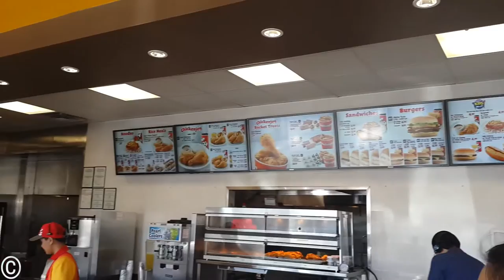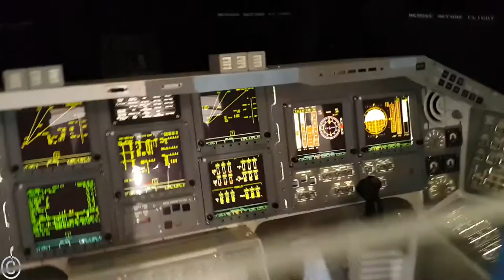USA VLOG 1 - Texas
Hey guys, hope you've enjoyed my USA vlog teaser, here is my first vlog of my trip to USA in Texas, San Antonio and Houston!!

NOTE!! - Kerymel: Caramel